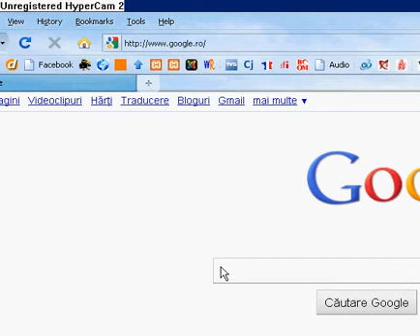How to add shortcut, bookmark, icon in Mozilla Firefox